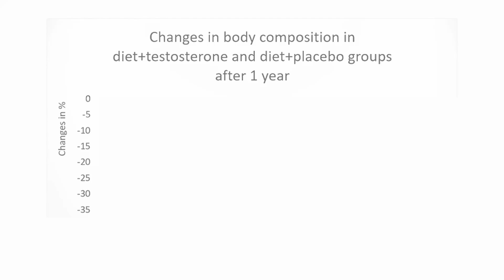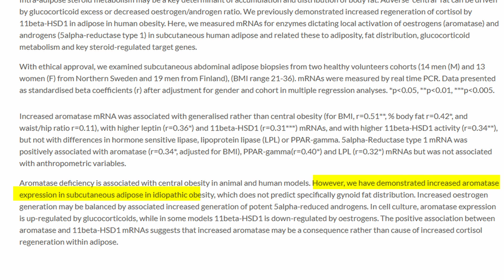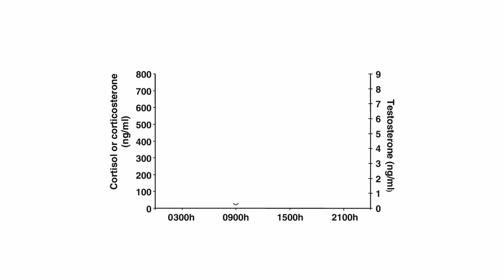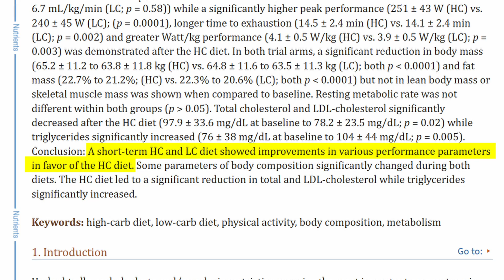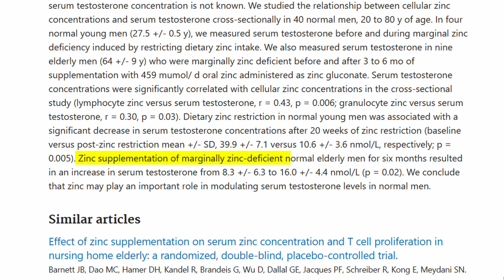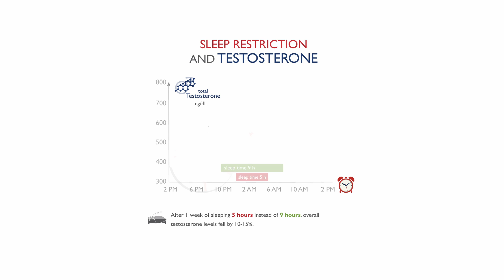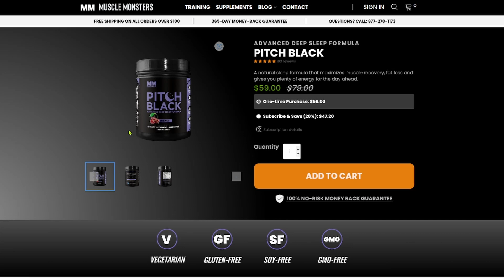5 Ways to Boost Your Testosterone Levels Naturally (men over 40)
It’s no secret that testosterone is the most powerful hormone for muscle growth.

To illustrate just how powerful it is, let’s look at one study published in the New England Journal of Medicine where they injected 8 men with 600 mg of testosterone over a 10 week period. Despite not engaging in any resistance training, these men were able to gain 7 lbs of lean muscle and increase their overall strength.

Additionally, research suggests that testosterone also plays a significant role in fat loss.

According to a 2003 study published in the Journal of Clinical Endocrinology and Metabolism, decreasing testosterone levels (600 ng/dL) from average to below average levels (300 ng/dL), resulted in a notable 36% increase in fat mass.

And since testosterone levels decrease by about 1-2% per year once you’ve reached 30, maintaining healthy testosterone levels is particularly important as you age.

So the question then becomes, how can we increase our testosterone levels without painful and potentially dangerous injections?

And that’s exactly what I want to share with you in this video…5 science-based ways to boost your testosterone levels naturally…so that you can build or maintain muscle mass, burn fat faster, and improve your quality of life.